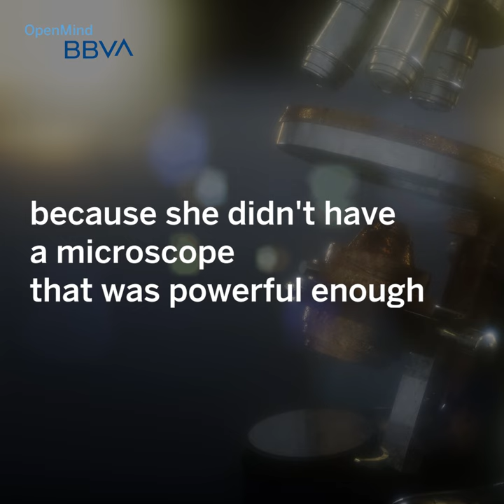Great Women Scientists Left in the Shade | Science pills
Gender discrimination, competitiveness, the respect of hierarchies and the weight of established scientific knowledge all played against the revolutionary ideas of these pioneering women. The case of Rosalind Franklin, marginalized with regards to the discovery of the structure of DNA, is not unique. This tour through twentieth century science reveals some great discoveries made by women, whose merits were not recognized at the time. This is the story of great women scientists left in the shade